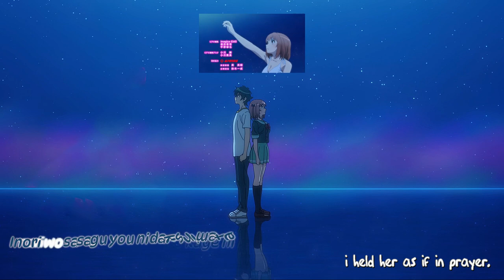Mizukagami no Sekai - The Devil is a Part-Timer! S02- Ending (Marina Horiuchi) - Lyrics[ENG/ROM/KAN]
Song Information:
Marina Horiuchi
Mizukagami no Sekai Lyrics
水鏡の世界
 Anime「The Devil is a Part-Timer! Season 2 (Hataraku Maou-sama!!)」Ending

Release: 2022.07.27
Lyricist: nano.RIPE
Composer: nano.RIPE

Request for an anime opening/OST in comments.
The ads are the courtesy of YouTube or the Content Creator.

English ones were translated with the help of translator line by line. Tried to stay as accurate as possible.

Season 2 - Ending 2 of The Devil is a Part-Timer!
English/Romaji(Romanji) + Kanji(enable CC subtitles)
Read-Along Subtitles
Karaoke Subtitles